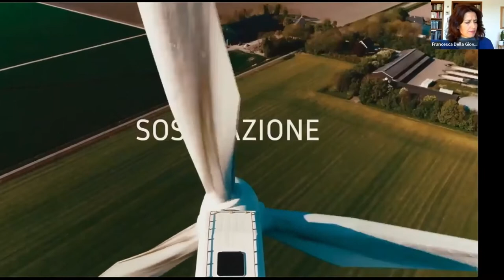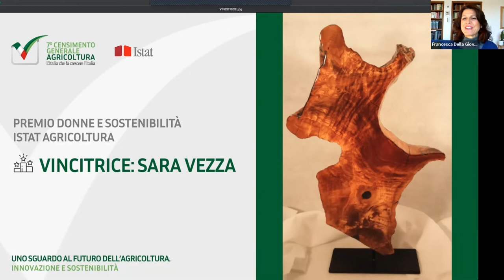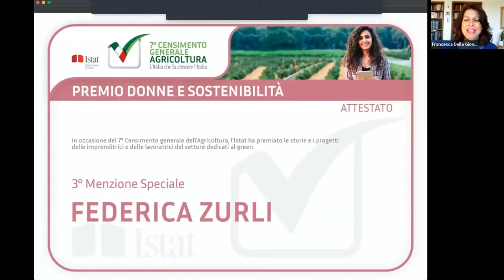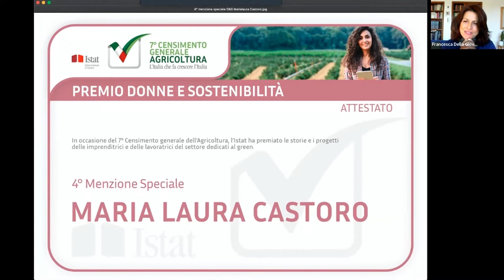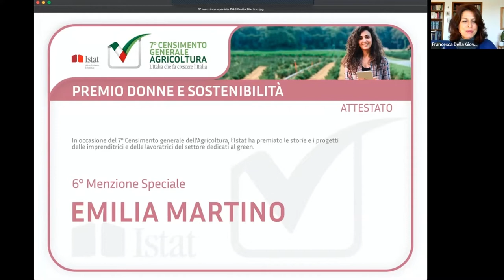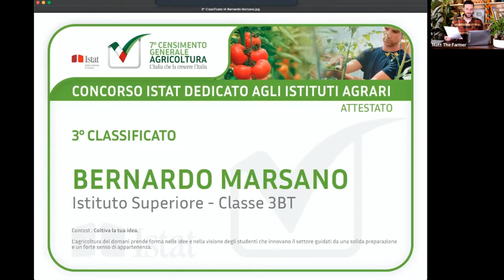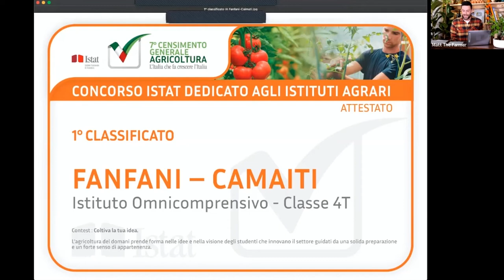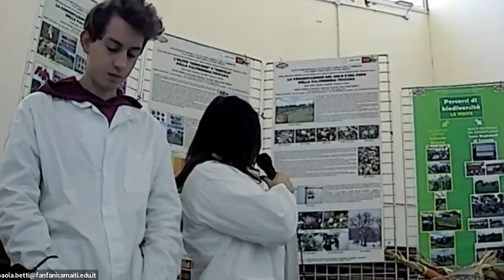Premiazione contest Istituti Agrari e Premio Donne e Sostenibilità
In occasione dell’evento virtuale “Uno sguardo al futuro dell'Agricoltura. Innovazione e sostenibilità” della quattordicesima Conferenza Nazionale di Statistica, abbiamo premiato i vincitori e le vincitrici del Contest Istituti Agrari e del Premio Donne e Sostenibilità, un modo per valorizzare le eccellenze e le idee innovative nel settore dell’agricoltura.
L’iniziativa rientra tra le azioni intraprese dal 7° Censimento generale dell’Agricoltura volte a sostenere i temi della sostenibilità e dell’innovazione.